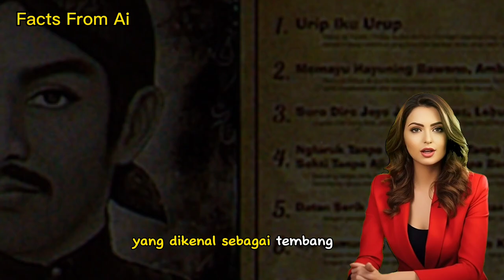SEJARAH HIDUP SUNAN KALIJAGA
According to Ai, the life history of Kanjeng Sultan Kalijaga

Asking AI what grandparents look like in each country Bringing AI to life, in a fun way! Join us as we experiment with AI technology, finding new and exciting ways to bring fun and laughter into your daily lives. Our channel is perfect for anyone interested in AI, pop culture, or just looking for something new and exciting to watch.

Your Queries ai art ai video midjourney open ai ai art generator chat gpt ai video creator ai art tools Intelligence Internet of things ai Technology artificial intelligence ai website ai content generator free ai fun with ai art ai ai robot ai avatar free ai photo editing open ai gpt 3 ai tools midjourney ai ai tutorial music ai ai filter ai movie ai 2023 ai image ai voice ai logo design ai bot asking ai to create a super villain for every country asking ai to create a super villain for each country asking ai to create a superhero for every country asking ai to draw every country as a mafia created with ai asking ai to create a super villain for every ai aiart america american art country india asking ai asking ai to create a monster for each c afghanistan midjourney superhero ountry asking ai what god looks like asking ai to create a super villain for each state asking ai to create a family picture of each country family all countries america usa india united kingdom uk country new videos asking ai to draw asking ai what grandparents look like in each country grandparents grandparents from each country